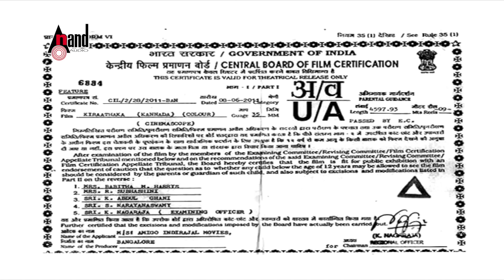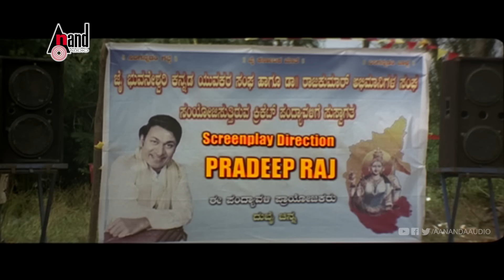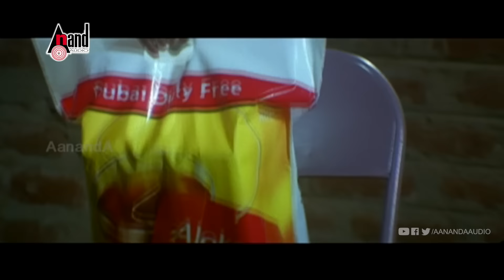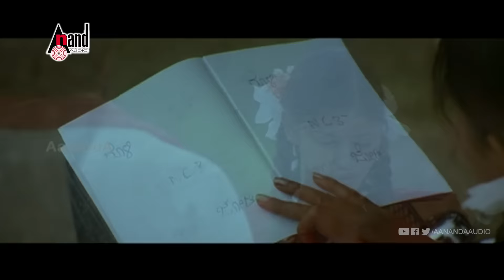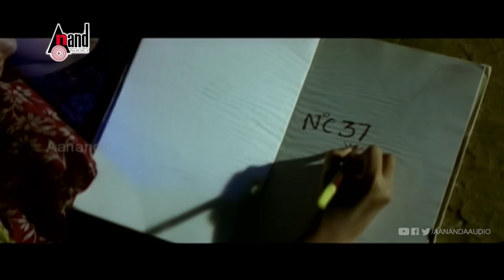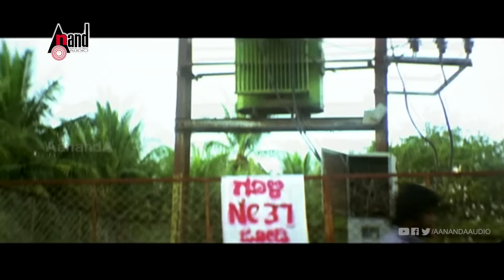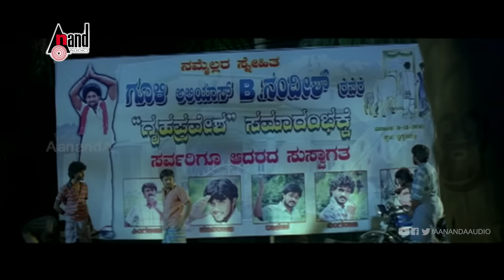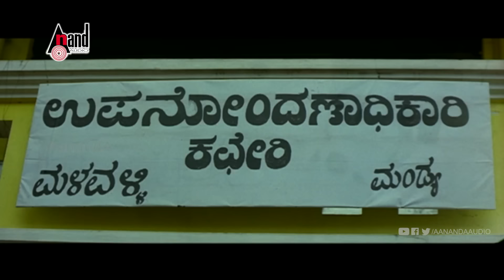Kiraathaka || Kannada HD Movie || Rocky Bhai Yash || Oviya || Chikkanna || V.Manohar || Pradeep Raj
Watch Full Length HD Kannada Movie Kiraathaka. Starring: Yash, Oviya Helen, T.S Nagabharana, Tara, Chickanna & Others Exclusively on Anand Audio official YouTube Channel..!
Banner: Amigo Indiraj Movies
Film: Kiraathaka
Producer: Sharavana Moorthy
Director: Pradeep Raj
Lyrics & Music: V.Manohar
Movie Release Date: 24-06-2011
Movie Runtime: 160 Min
01:Song: Danaku Dana/Singer: Hemanth
02:Song: Kendavare Hoove/Singer: Nakul
03:Song: Dubai Thorsu Ondsala/Singers: Tippu, Chaithra.H.G
04:Song: Dama Damma/Singers: C.V Santosh, Anuradha Bhat
05:Song: Oore Nidire/Singer: T.V. Krishna
06:Song: Yaravvi E Cheluve/Singer: C.V Santosh
07:Song: Kiraathaka/Singers: Chaithra.H.G, B.J. Bharath
Operator Codes
To Set "Danaku Dana" as Your Caller Tune!!!
Operator Codes
To Set "Kendavare Hoove" as Your Caller Tune!!!
Operator Codes
To Set "Dubai Thorsu Ondsala" as Your Caller Tune!!
Operator Codes
To Set "Dama Damma" as Your Caller Tune!!
Operator Codes
To Set "Oore Nidire" as Your Caller Tune!!
Operator Codes
To Set "Yaravvi E Cheluve" as Your Caller Tune!!
Operator Codes
To Set "Kiraathaka" as Your Caller Tune!!